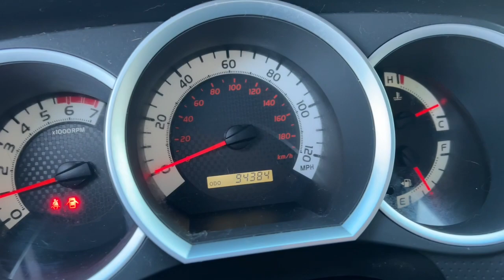2012 Toyota Tacoma Akron, Wadsworth, Canton, Barberton, Copley, OH Q0181A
Super White Used 2012 Toyota Tacoma PreRunner available in Akron, Ohio at Summit Toyota. Servicing the Wadsworth, Canton, Barberton, Copley, OH area.

Summit Toyota
1535 Vernon Odom Blvd